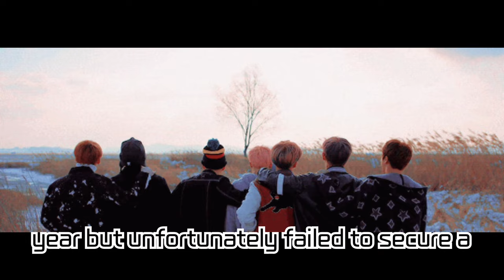BTS Fails to Secure Nomination in 4th Consecutive Grammy Attempt🌟 | Solo Songs of BTS Members Miss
The top idol group BTS attempted for the fourth consecutive year to secure a win at the Grammy Awards but unfortunately failed to be nominated this time. Despite solo songs from members RM, Jin, Jimin, J-Hope, Suga, V, and Jungkook being the major submissions, their dream of winning a Grammy remained unfulfilled. We bring you detailed news about this year's Grammy Awards nominations and the solo activities of BTS members. Don't miss out on the details in this video!